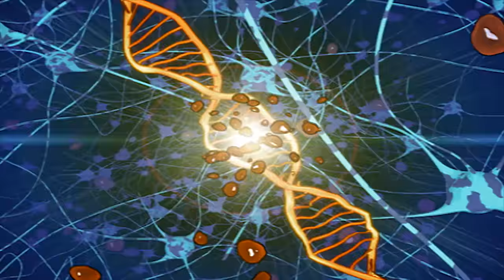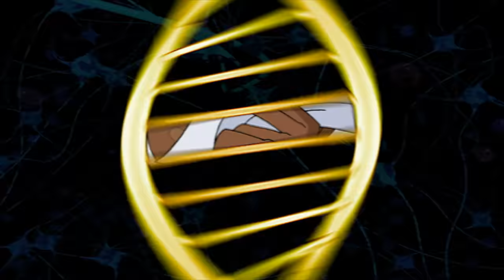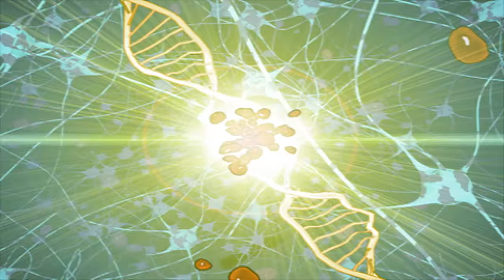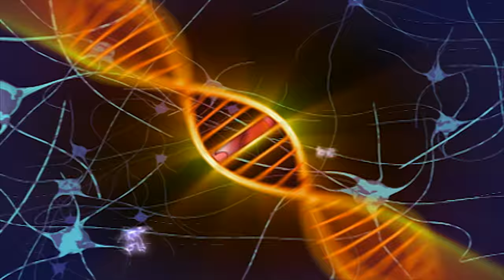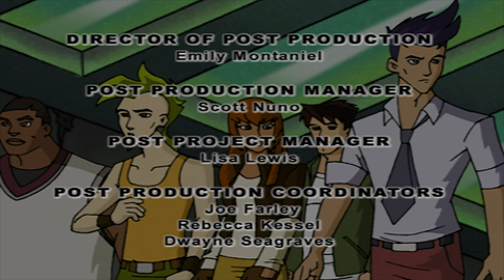Dino Squad - Perseverance | HD Full Episode Dino Squad | Dinosaur Cartoons for children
With Caruso as his coach/consultant, Buzz attempts an extreme etiquette makeover to help him win an important scholarship, but it’s going to take more than good manners for Buzz to survive dinner with Victor Veloci!